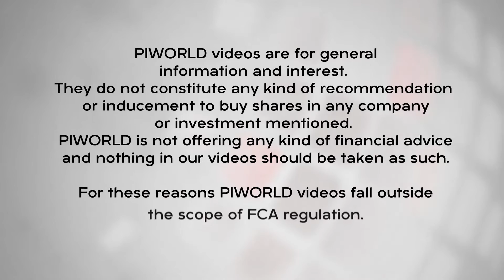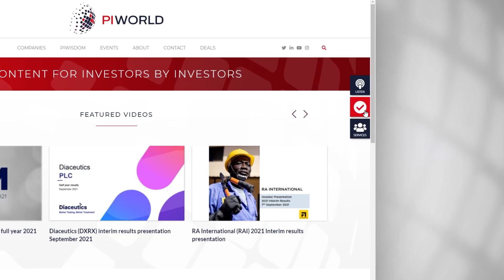David Buik’s Macro Commentary: Interest rates, inflation & investments and much more.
David gives a stream of consciousness, with his views on economic growth, interest rates, the Governor of the Bank of England, taxes, Government policy, and the relationship between the Bank of England and the Treasury.  With COP26 being held earlier this week, he believes the Government have to set unachievable goals to make change happen.  Finally he shares where he’ll be investing his money with this macro backdrop.  He likes property and equities, especially tech, healthcare and biotech. He thinks Japan is interesting, but will avoid gold, commodities and bitcoin; he likes to sleep easily at night!

00:00  Start
00:18  Introduction
01:14  Are OBR economic growth forecasts realistic?
04:38  Inflation and interest rates
12:45  Energy costs and green energy
16:23  Inflation
19:44  Tapering
20:39  Bond yield curve
21:28  Inflating away debt
25:53 Taxation
31:42  Where are investors best to invest their money for their future security both asset classes and sectors

About David Buik
David Buik worked in the City throughout his career, mainly for companies involved in money broking – EXCO, Prebon Yamane and BGC Partners and subsequently spreadbetting including City Index and Cantor Index. David was awarded an MBE in 2016 for his services to Financial Services. He often appears as a pundit on BBC and many other international TV and radio news channels.  In 2020 he became a consultant to Aquis Exchange* (AQX).

*About Aquis Exchange (AQX)
Aquis Exchange PLC, formerly Aquis Exchange Limited, is a United kingdom-based company that operates as a pan-European cash equities trading exchange. The Company’s lit order book allows institutional traders to trade the stocks from 14 European countries. Its Market at Close order type allows members to enter orders on Aquis Exchange at the closing price of the market-of-listing end-of-day auction. It offers trading in a range of European financial instruments, including the constituents of the European indices from various markets. Its software and technology division, Aquis Technologies, develops trade surveillance and matching engine software for banks, investment firms and exchanges. Aquis Market Surveillance is a market surveillance platform for exchanges, multilateral trading facility, brokers and other trading firms. The features of its AMS include case management, market abuse indicators, management information system, order book replay and intraday alert parameter control.